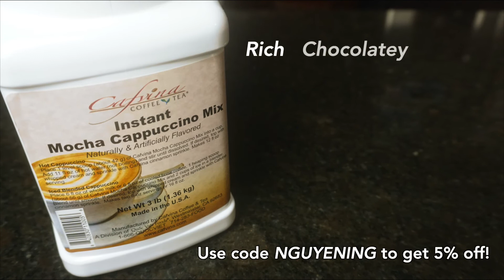Rich and Sexy, Chocolatey Coffee: Instant Mocha Cappuccino | B-roll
What’s a little coffee without some chocolate? Here’s another b-roll to start off Cafvina’s cappuccino products. It’s rich in chocolate, sweet in flavor, and cheap in price! And it’s instant. So no more waiting in line for Starbucks’s lattes or frappuccinos. This mocha cappuccino will satisfy your chocolate/coffee craving at home! And it’ll keep you awake all night to study for finals (or procrastinate and play Among Us)!

Equipment used:
📷 Sony a6000: Sony a6000
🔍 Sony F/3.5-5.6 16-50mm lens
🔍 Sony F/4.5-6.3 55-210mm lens